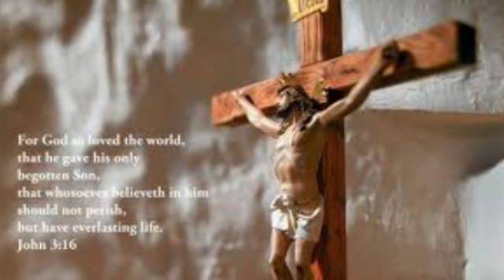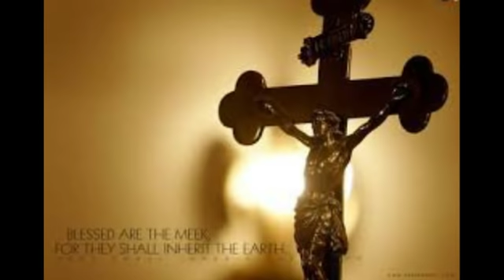Pattukurbana | പാട്ടുകുർബാന | Holy Qurbana | Syro Malabar Sabha | Holy Mass | Jino | Zion Classics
Rev. Fr. Kuriakose Kachiramattom അവതരിപ്പിക്കുന്ന സീറോ മലബാർ സഭയുടെ ആഘോഷമായ മുഴുവൻ
പാട്ടുകുർബാന...

Album : Pattukurbana
Presentation : Rev. Fr. Kuriakose Kachiramattom
Singer : Wilson Piravom, Soumya, Suja .V.K, Shyama, Remya, Amala, Sindhya, Anjali
Orchestration : Manu
Studio : Beethovan,Kochi By Shiyas
Mixed By : Lal
Producer : Jino Kunnumpurath
Banner : Zion Classics

ChristianDevotionalSongs | ChristianDevotionalMalayalamSongs | ChristianDevotionalNonStop | MalayalamChristianDevotionalSongs | MalayalamChristianDevotionalSongsNonStop | SuperHitChristiandevotionalSongsMalayalam | SuperHitChristiandevotionalMalayalamSongsNonStop | MalayalamDevotionalsongs | EverlastingHits | BeautifulChristianDevotionalSongs | HeartTouchingMalayalamChristiansongs | MalayalamChristianDevotionalsongs | MalayalamChristianSongs | OldMalayalamChristianSongs